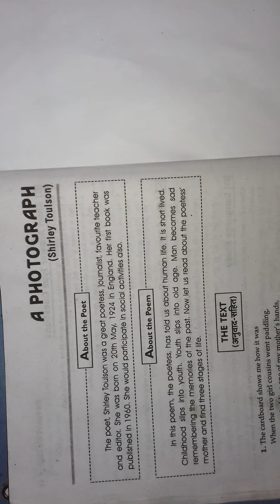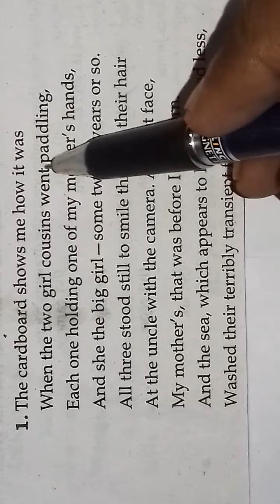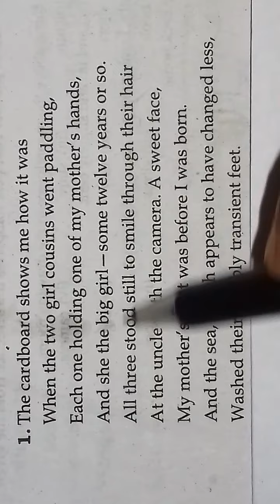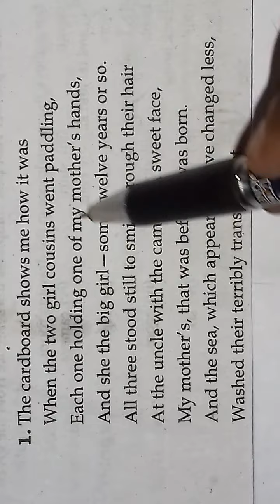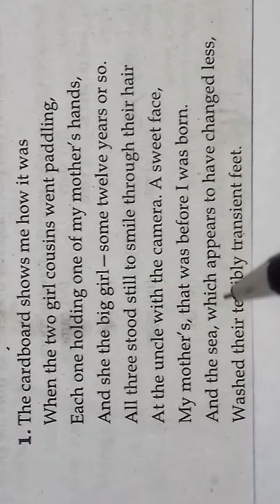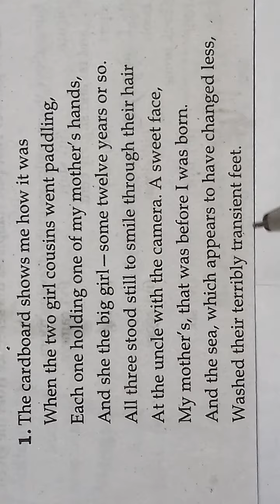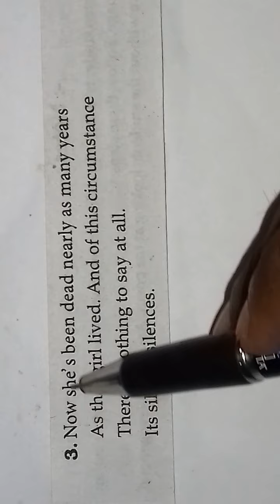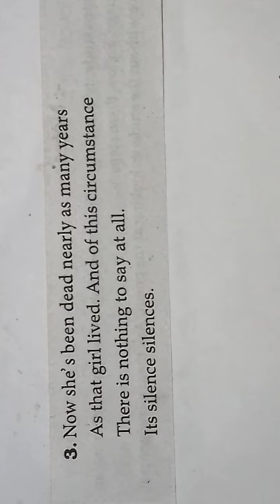A Photograph Class 11/ English Hornbill|a photograph poem in hindi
A Photograph Poem Class 11th Explain by Sachchidanand Sir in hindi.